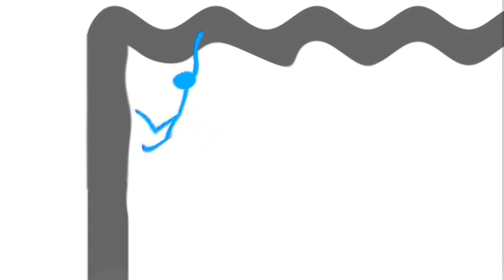Pivot Spiderman Pádraig 1 old in G Major 800